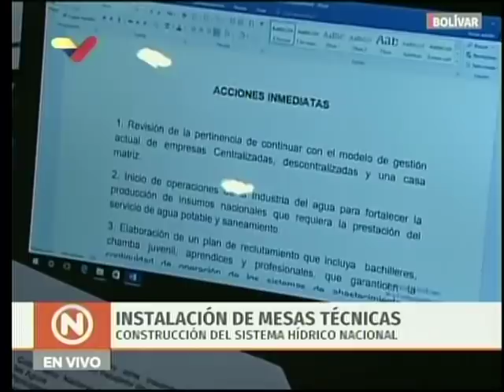Mesas técnicas para la construcción del Sistema Hídrico Nacional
Declaraciones a la prensa este 26 de abril de 2019 desde Puerto Ordaz, estado Bolívar Venezuela, por los ministros Evelyn Vásquez (Aguas) y Nestor Reverol (Interior), entre otros.